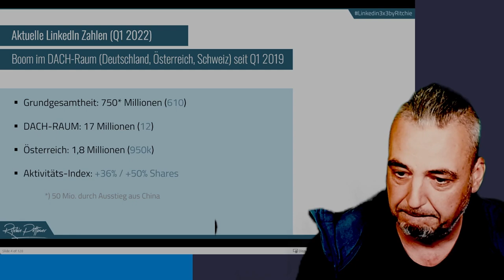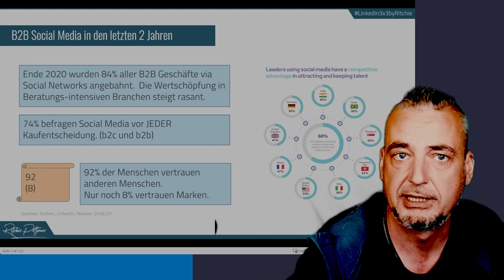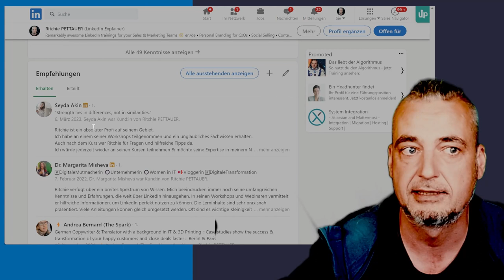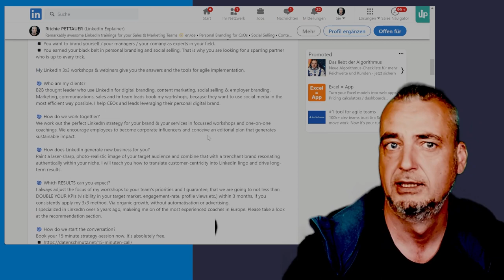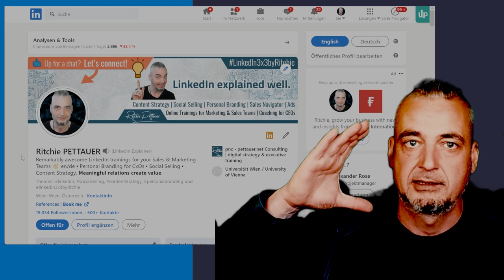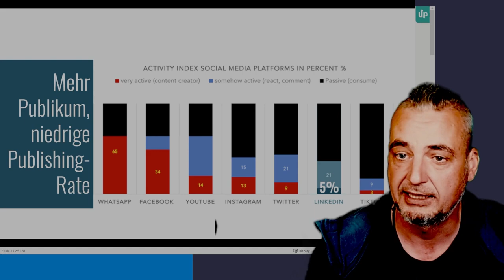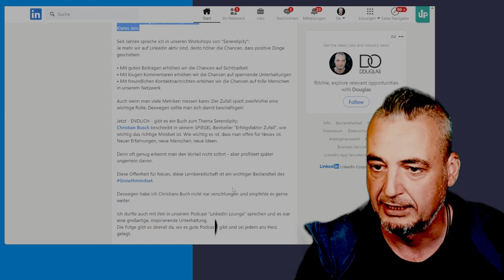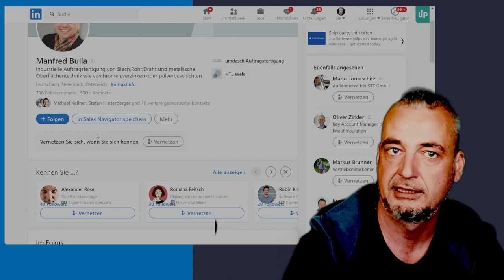Social Media A 07: Personal Branding mit LinkedIn (Vorlesung an der Universität Wien im Sommer 2023)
Die Grundlagen der Profiloptimierung mit LinkedIn / Nutzung der Plattform für die eigene Karriereplanung.
Dieses Video ist Teil der Vorlesung "Social Media A" am Institut für Publizistik- und Kommunikationswissenschaft der Universität Wien.

VO-Teilnehmer:innen finden weiterführende Informationen & Zusammenfassungen zu den einzelnen Einheiten auf moodle.univie.ac.at.